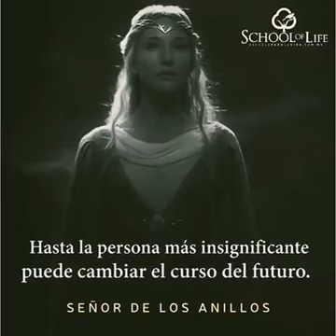frases inspiradoras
frases de películas